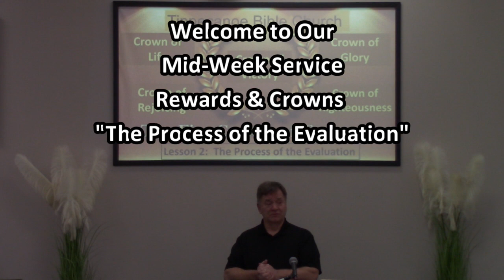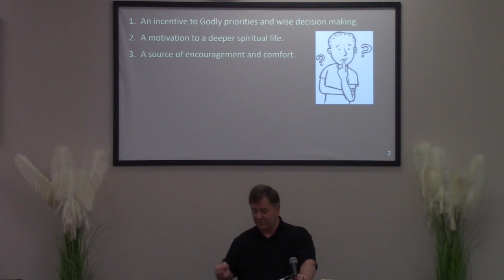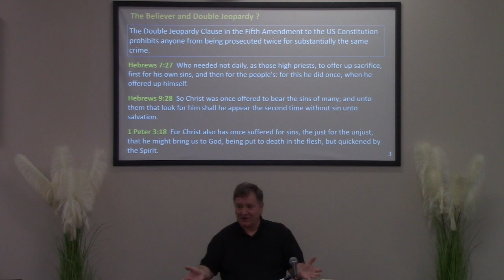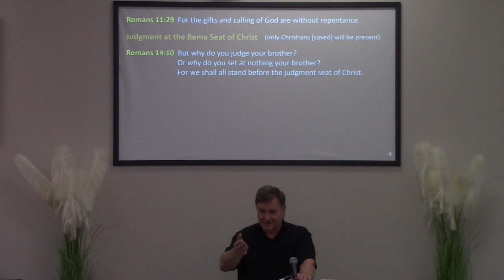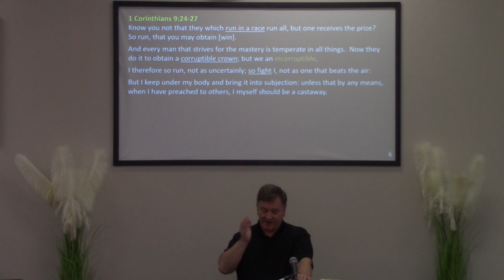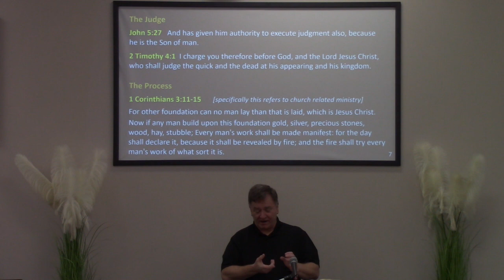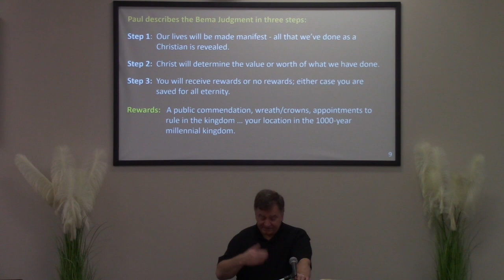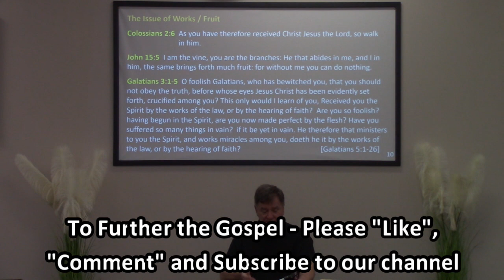Rewards at the Bema Seat (Lesson 2)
The Process of the Evaluation
Romans 14:10